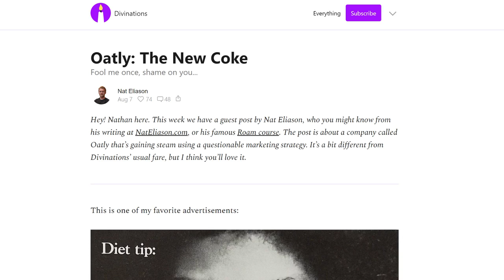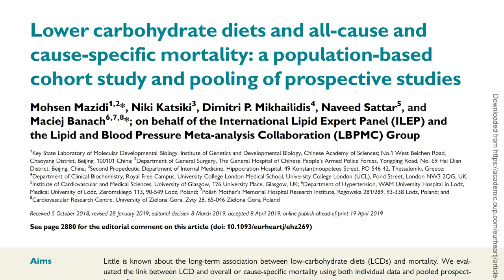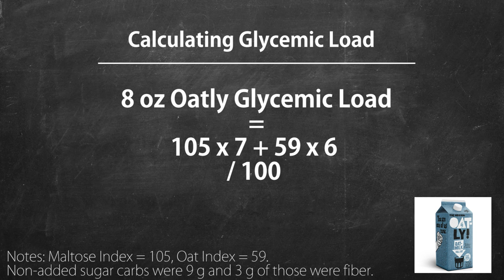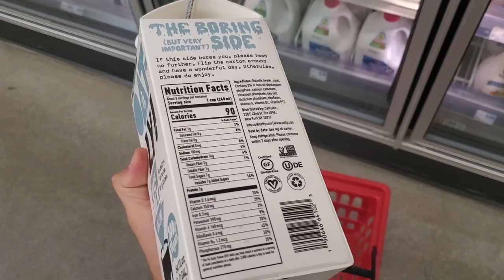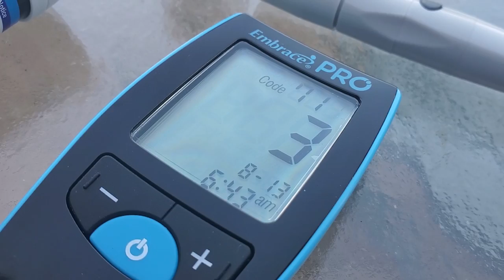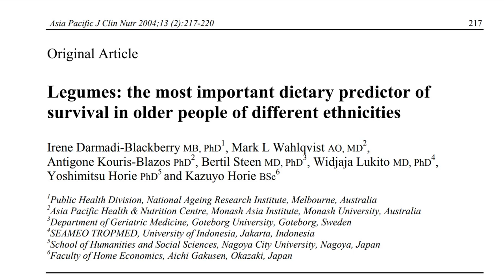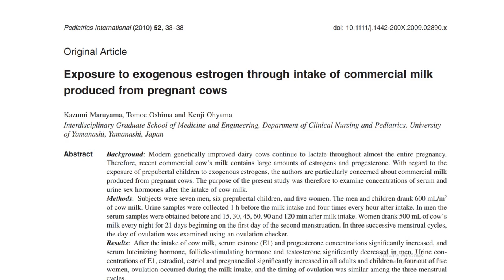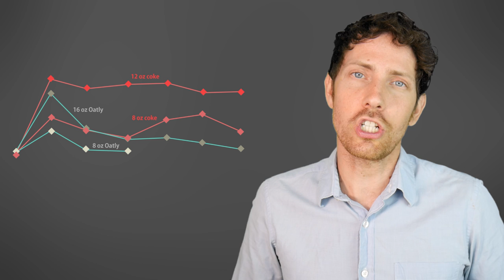Oatly: The New Coke? A Blood Sugar Experiment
You guys sent me a blog/article about the oat milk Oatly being as bad as coca-cola in terms of sugar and glycemic load so I had to investigate and get my blood glucose monitor out.